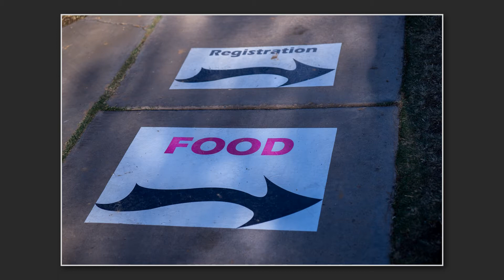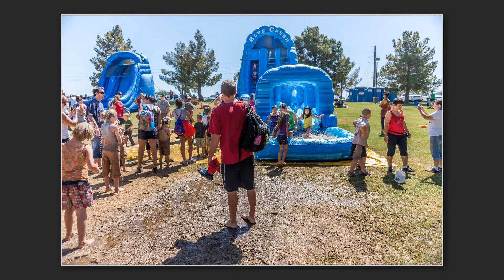2013 Scottsdale Mighty Mud Mania